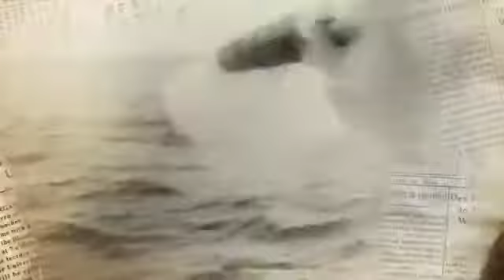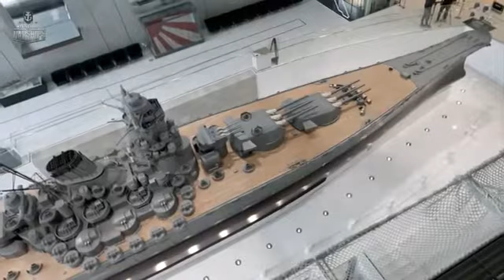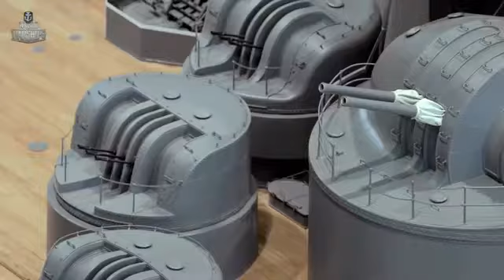The Greatest Battle Ship of Japan😮😮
SUBSCRIB FOR MORE VIDEO T.V